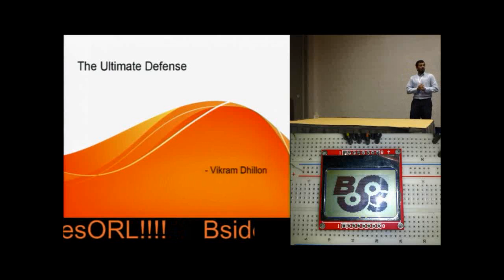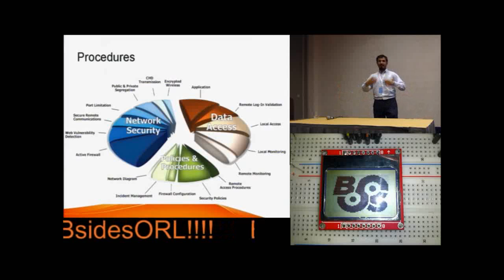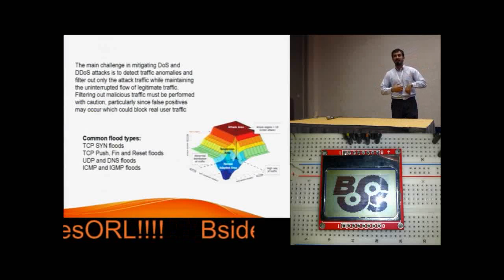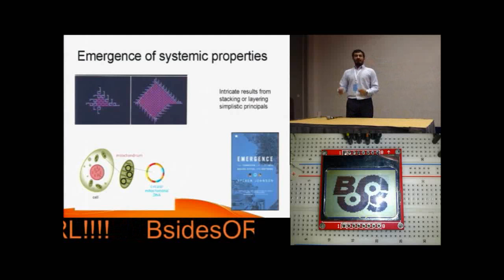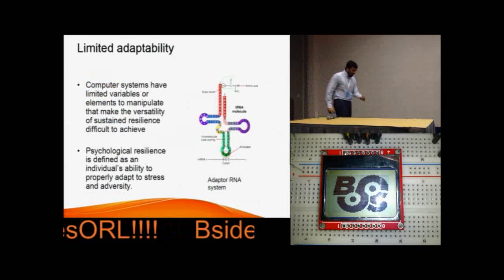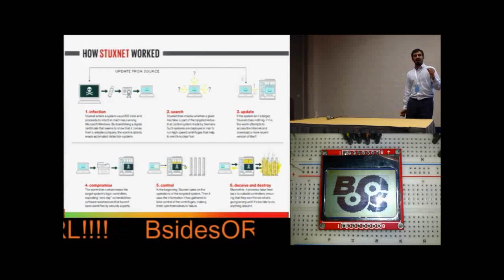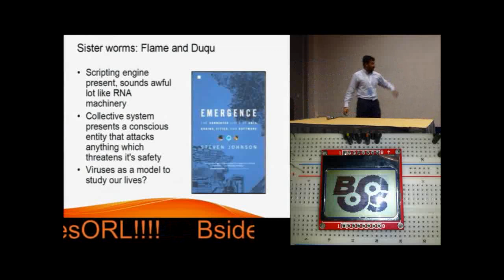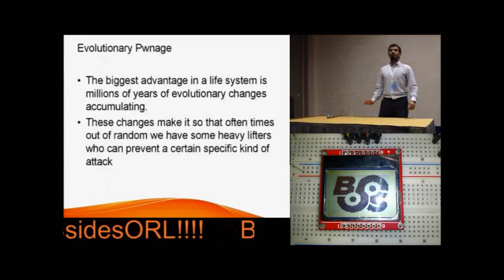Vikram Dhillon - Wrecking the ultimate defense: Human Body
Most systems that we build are left vulnerable, sometimes on purpose and often times because of our carelessness. But how much time should be put into designing a system that can fend itself from almost every attack that you throw at it? A year, maybe few years? How about a few million years? The human body is one such security system with access to the most important resource which is your brain. Containing the breach and defending itself in very fluid mechanisms, this talk will take you to compare what has been in security to how body mechanisms work and how things like a 0-day, software and hardware vulnerabilities exist in the body. We hope that in near future as security systems or the design thereof can take inspiration from the human body in deploying it's exhaustive mechanisms to keep the main-servers online even while faced with the most devastating breaches.